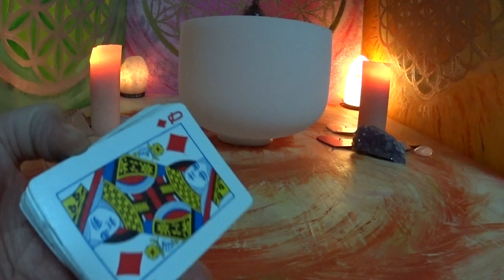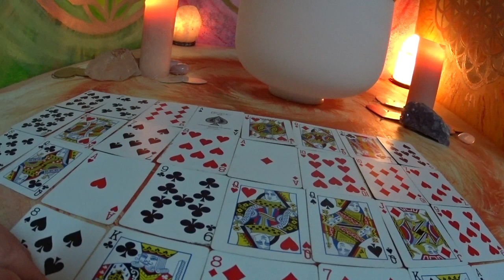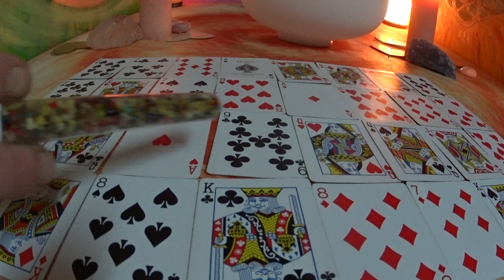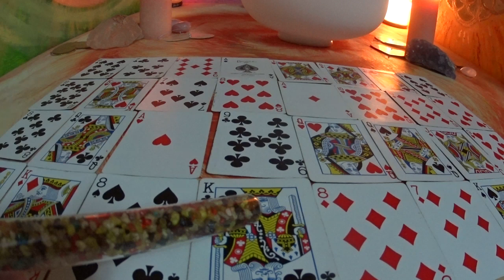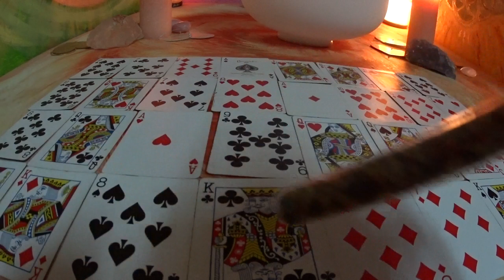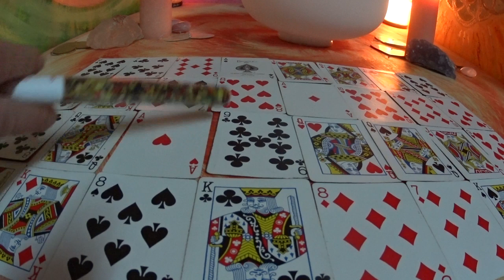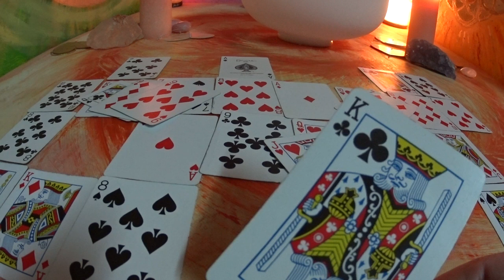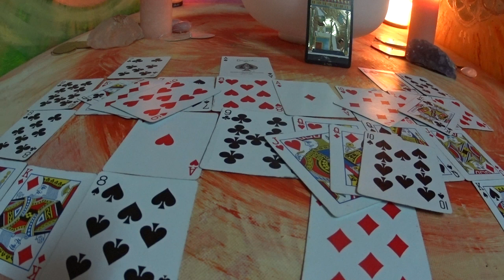Liebe / Seelenpartner / Stand der Dinge jezt 07.03.2019./ Skatlegung